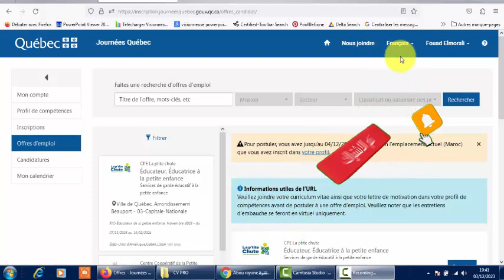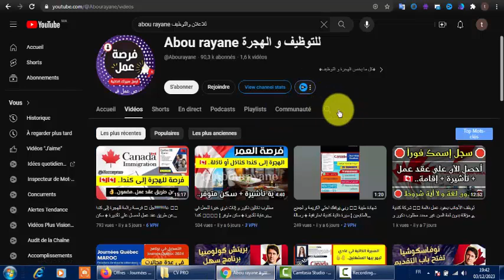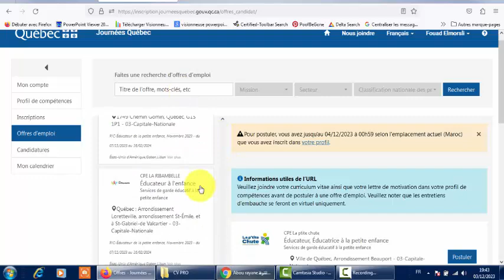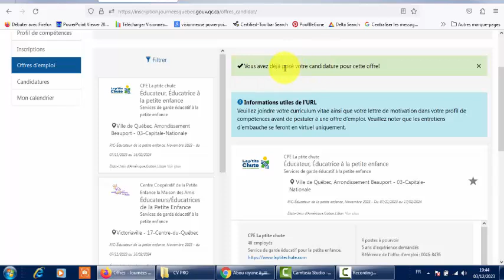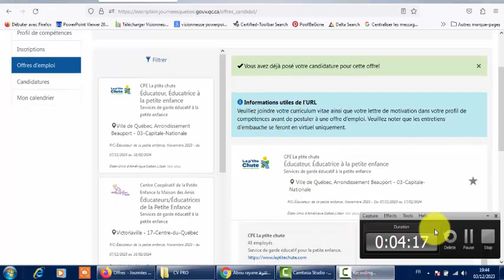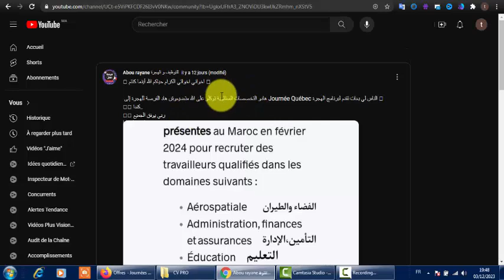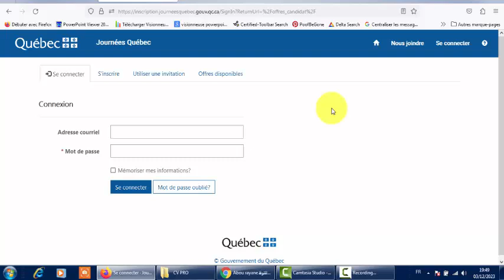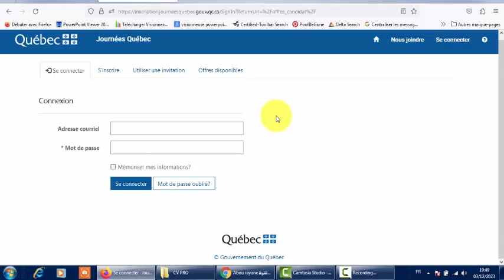التسجيل في برنامج 🇨🇦 Journée Québec 2024 ¦ أكثر من 700 عقد عمل في مختلف المجالات ¦ بدون شروط معقدة 👌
✅ نحن هنا لمساعدتك في كتابة سيرتك الذاتية بشكل احترافي! 📝

🇨🇦 - سيرة ذاتية كندية (CV Canadien)
📄 - رسالة تحفيزية (Lettre de Motivation)
🇪🇺 - سيرة ذاتية أوروبية (CV European)

نقوم بإنجاز الخدمة في وقت وجيز. 💼

🔴 ثمن الخدمة جد جد رمزي و في متناول الجميع..!!

🏦 الدفع عبر CIH Bank أو Cash plus.

🌟 زبائننا الكرام يثقون بخدماتنا 👌

دعنا نساعدك في تحسين فرصك في سوق العمل! 💪📊

⚜️ بالتوفيق للجميع 🌹❤️

▬▬▬▬▬▬▬ஜ۩۞۩ஜ▬▬▬▬▬▬▬▬

▬▬▬▬▬▬▬ஜ۩۞۩ஜ▬▬▬▬▬▬▬▬

Madame, Monsieur,

▬▬▬▬▬▬▬ஜ۩۞۩ஜ▬▬▬▬▬▬▬▬

🔸 مواقع مهمة لبعض الشركات الكندية :

ــــــــــــــــــــــــــــــــــــــــــــــــــــــــــــــــــــــــــــــــــــــــــــ